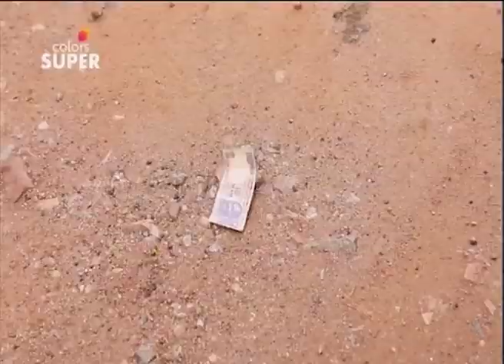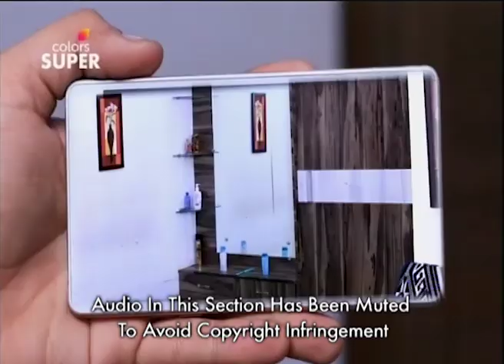Papa Pandu - 1st October 2019 - ಪಾಪ ಪಾಂಡು - Full Episode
Chaaru gets offended when Punda's grandmother tells her that she is not sincere and so is her family. When Chaaru finds a 10 rupee note on the ground, she resolves to prove her sincerity by putting up an ad in the newspaper in search of the owner of the note. Will Chaaru's determination prove worthy?

Kannada TV's most hysterical show, Papa Pandu is back and you are guaranteed unlimited comedy! Pandu, the henpecked husband returns with his wife, son and a new family member, his daughter-in-law. But what happens when he discovers his daughter-in-law's controlling personality, much like his wife? Watch their hilarious banter and nonstop drama on Colors Super!,